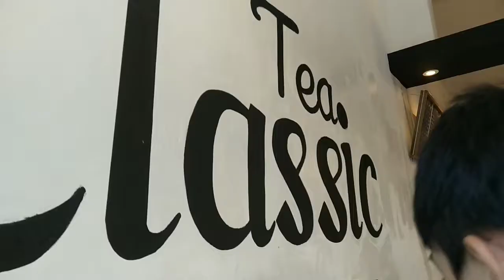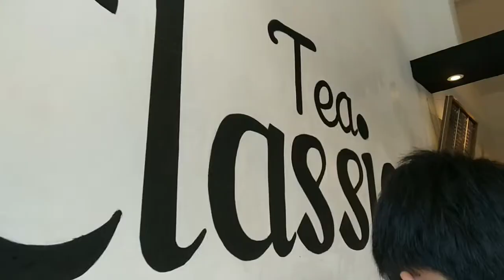Shopping Vlog! + New phone! | Mommy Oshie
Thankyou for watching! I hope you enjoyed this video!:)
Spread Love and God bless!